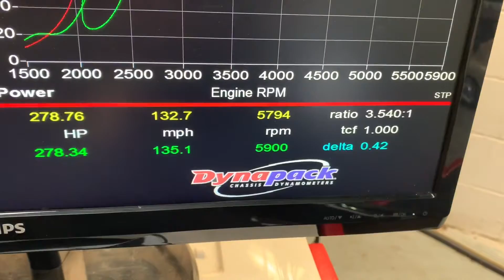CMC Chassis Dynamometer in action.